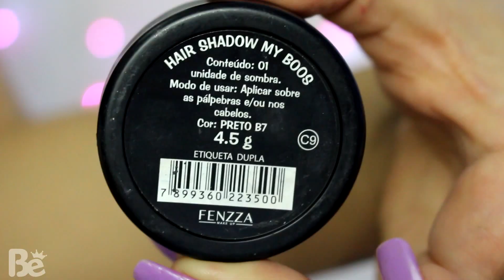DELINEADO ATREVIDO PARA DIA DOS NAMORADOS ♥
PARA COMPRAR O DELINEADOR BABADO 24HRS
E A PROVA D'ÁGUA

MENINAS , GRAVAR SOZINHA É MUITO DIFICIL E DA MOH TRABALHO RSRS , NA PARTE QUE INTERPRETEI O HOMEM DESFOCOU PQ O FOCO ESTAVA NO MANUAL E NÃO REPAREI.
ESPERO QUE ISSO NÃO INCOMODE , FIZ CM MUITO CARINHO♥

MEU INSTAGRAM @shakyrabr  (  Me sigam na humildade )